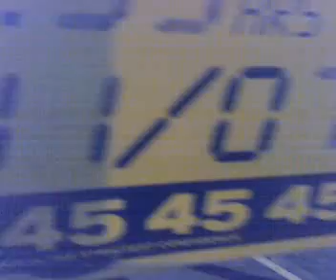the mighty boosh secret episode part 1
a secret lost episode of the mighty boosh !!